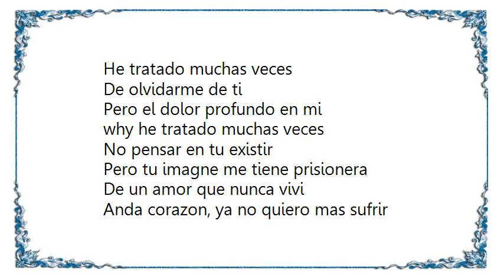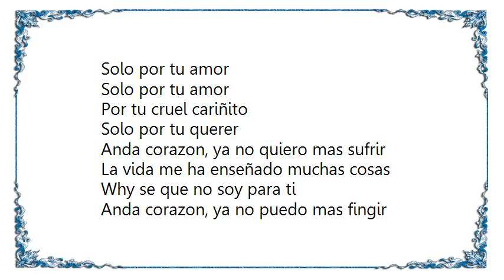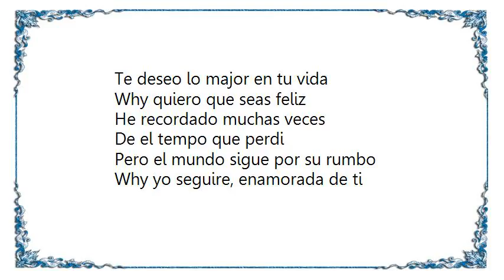Gloria Estefan - Solo Por Tu Amor Lyrics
[Lyrics Gloria Estefan - Solo Por Tu Amor]
He tratado muchas veces
De olvidarme de ti
Pero el dolor profundo en mi

why he tratado muchas veces
No pensar en tu existir
Pero tu imagne me tiene prisionera
De un amor que nunca vivi

Anda corazon, ya no quiero mas sufrir
La vida me ha enseñado muchas cosas
Why se que no soy para ti
Anda corazon, ya no puedo mas fingir
Te deseo lo major en tu vida
Why quiero que seas feliz

He intentado muchas veces decir
No te quiero a ti
Pero siempre pierdo esa lucha
Why termino amandote asi
Solo por tu amor

Solo por tu querer
No hay razon por mi cariño

No hay razon por mi querer
Yo te quiero simplemente
Why no se que voy hacer
Por tu querer

Sineto un fuego en mi alma
Quemando mi corazon
Solo quiero apagarlo

He recordado muchas veces
De el tempo que perdi
Pero el mundo sigue por su rumbo
Why yo seguire, enamorada de ti